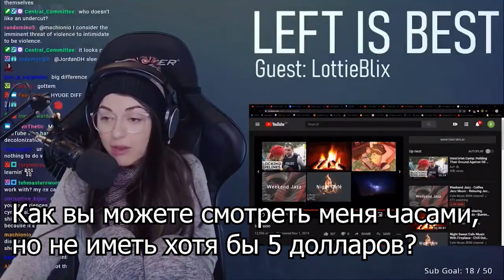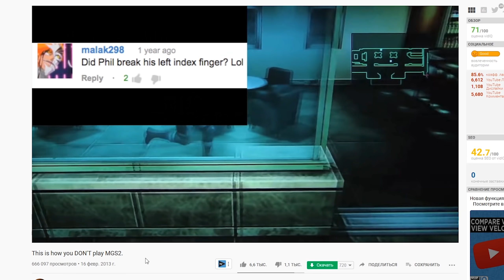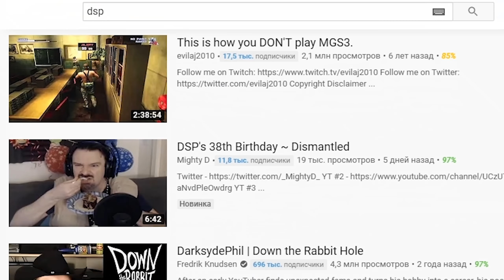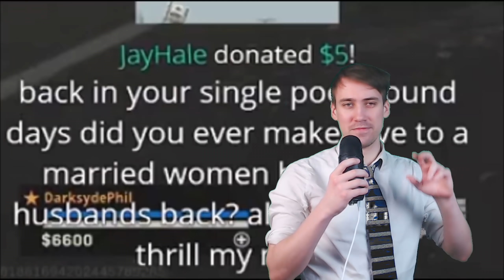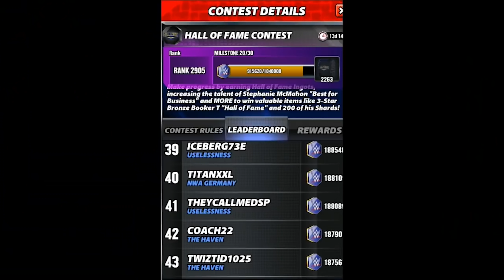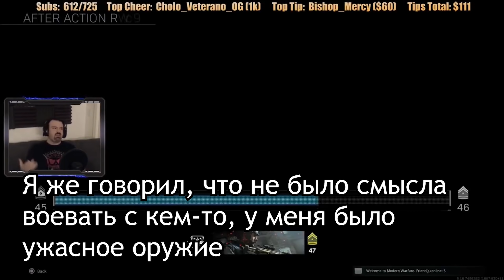ХУДШИЕ СТРИМЕРЫ #1 - DSP Gaming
Набираться опыта у ветеранов стриминга - полезное дело! Главное - не забывать, что плохой пример - тоже пример. DSP (DarkSydePhil) показывает, как не стоит вести стримы и свою жизнь.